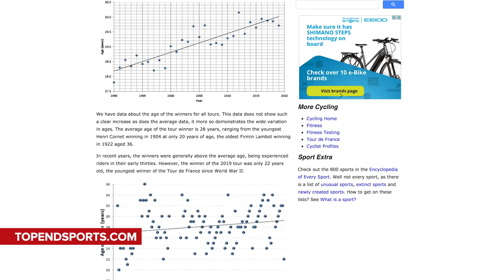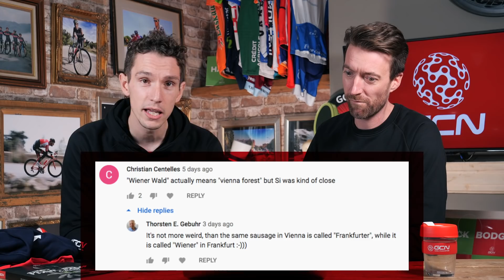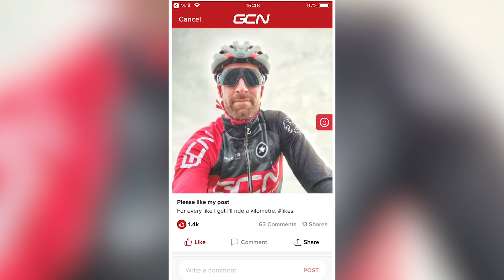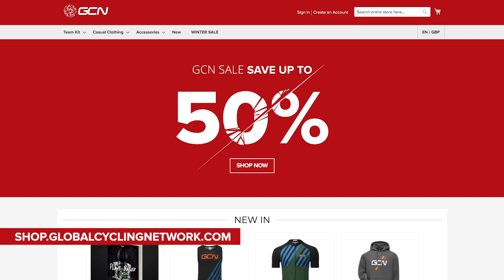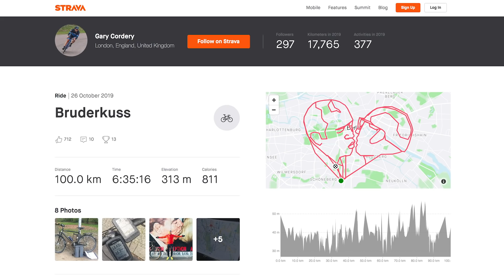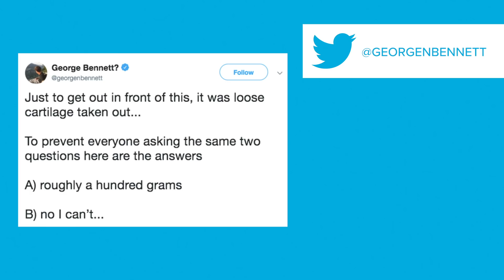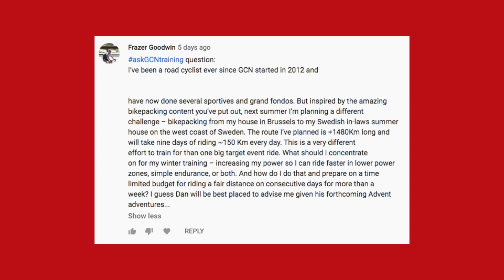Is Eating More Carbs The Answer To Cycling Success? | GCN Show Ep. 357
Can eating more carbohydrates be the secret to cycling performance? After Jacob Fuglsang's honest interview with Cyclingnews we wonder if it really is that simple... We also take a look at some political Strava art and some aerodynamic pedalling.

If you'd like to contribute captions and video info in your language, here's the

Race against Time - Hampus Naeselius

Licensed by Cue:
Viper Creek Club - Because I Know